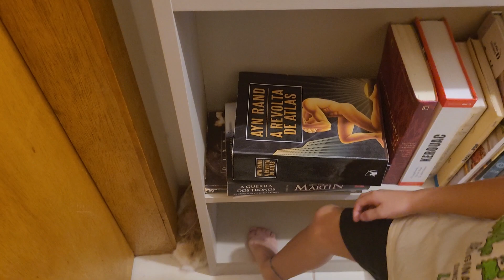novo cantinho da cenoura. coelho mini lop em apartamento.